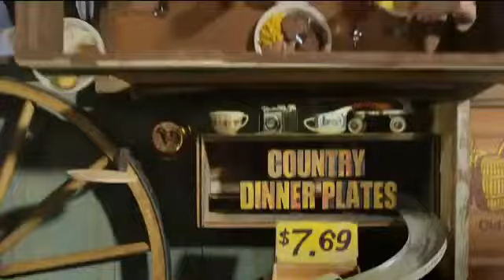Cracker Barrel Country Dinner Plates TV Commercial